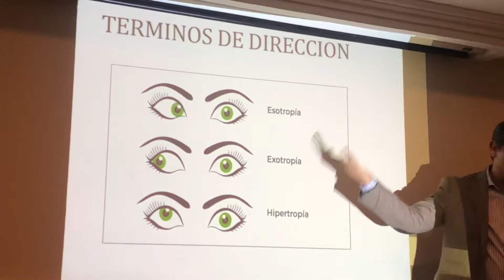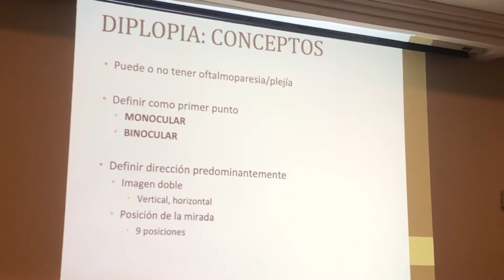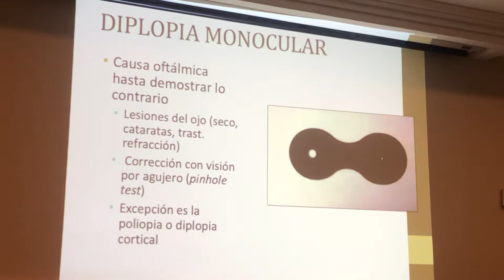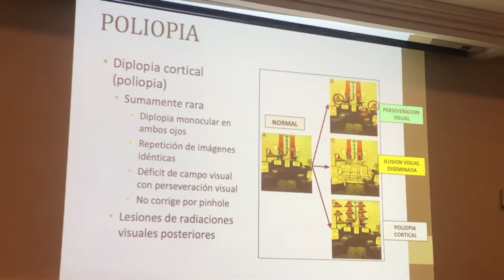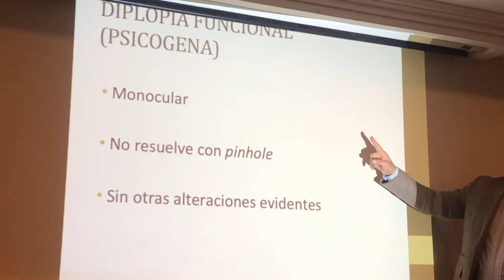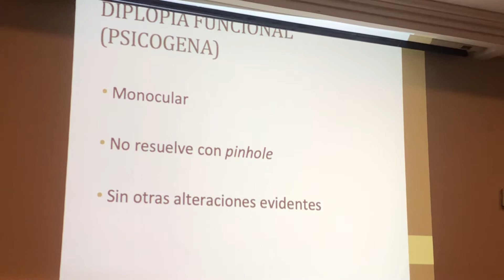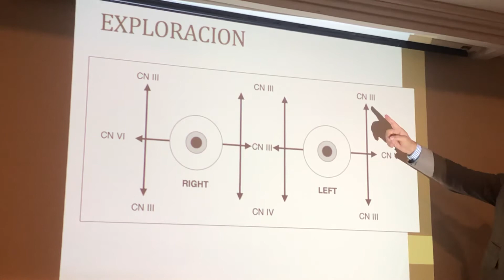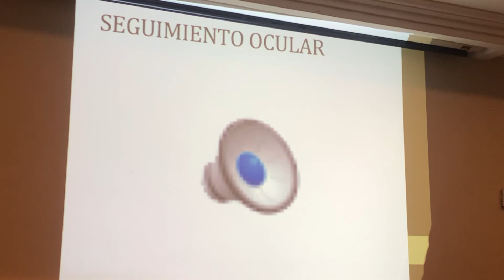Diplopia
Dr. Antonio Valverde -
Curso a Residentes de Oftalmología - UCR
Costa Rica - Agosto 2019